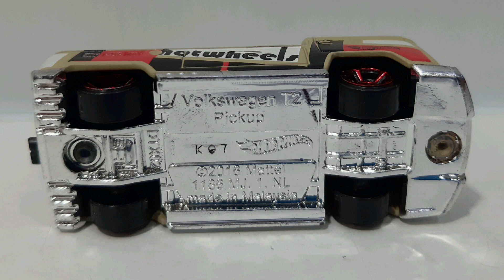HOTWHEELS VOLKSWAGEN T2 PICK UP 30s Display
hot wheels yg bentuknya lucu dengan tampo keren, wajib koleksi untuk oenggemae VW nih